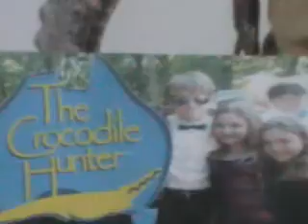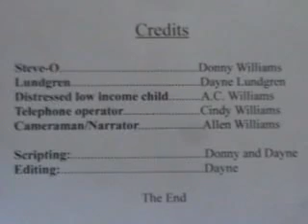Agnatha: The Jawless Fish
Dayne and Donny Per. 5